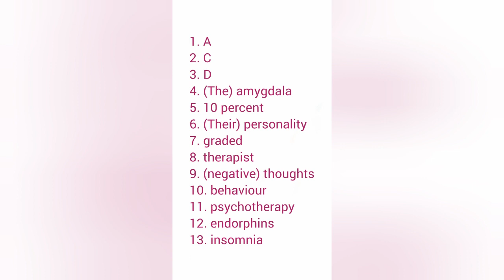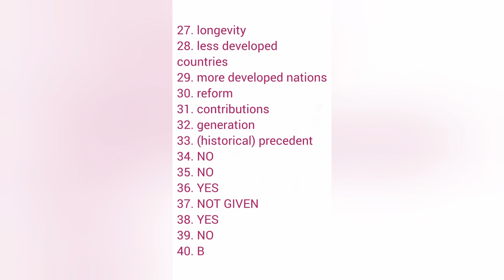Anxiety Reading Answers| The Grand Banks | An Aging Population